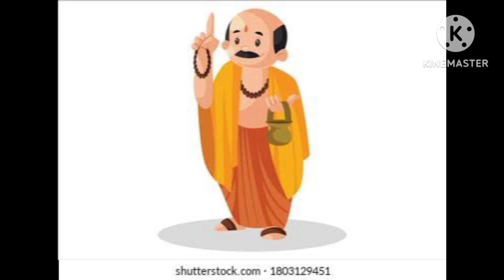भगवान जगन्नाथ की प्रेम कथा। इस कथा को सुनने से होगी आपकी मनोकामना love story of jagnnath.jagnnathji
jagnnath puri
jagnnath mandir ka rahasya
jagnnath bhajan
jagnnath movie in hindi
jagnnath ji ki prem katha